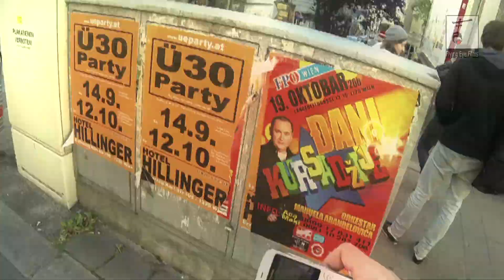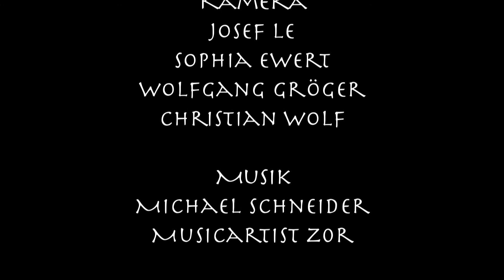SHOWREEL 1.0 FlyingEyeFilms Filmproduction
FlyingEyeFilms Showreel 1.0

Mitwirkende:

Kamera:
Josef LE
Wolfgang GRÖGER
Christian WOLF
Sophia EWERT

Schnitt:
Patrik Spanbauer